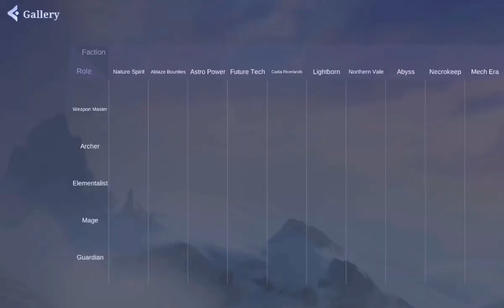Mobile Legends Bang Bang: Magic Chess Episode 7